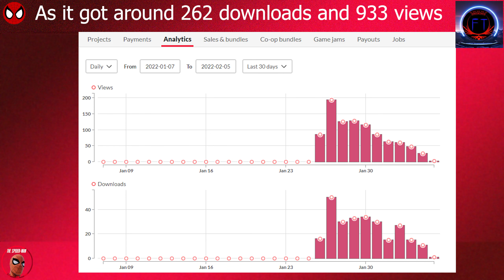The Spider Man Prototype 2 RELEASED!!! | download here